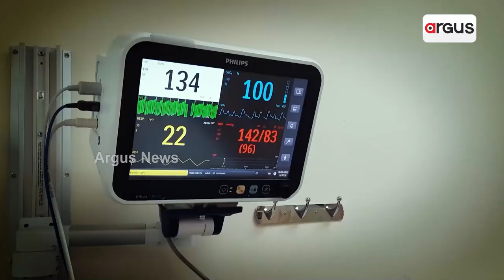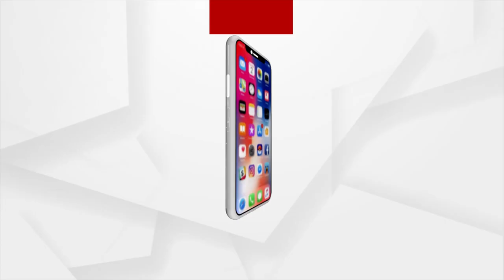Shocking! Daughter-In-Law Elopes With Father-In-Law In Rajasthan